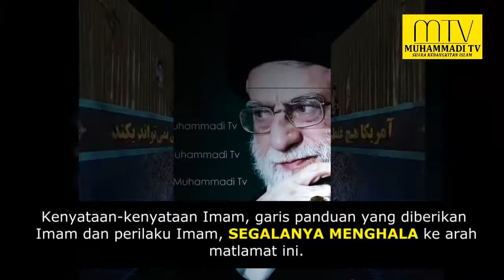PERANCANGAN SEBENAR IMAM KHOMEINI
Oleh : Imam Ali Khamena'i

🚀 Kemajuan Iran di mata dunia pada hari ini adalah hasil perancangan Imam Khomeini RA. Arkitek hebat ini walau bagaimanapun melihatnya sebagai sebuah kraftangan kekuasaan Allah SWT.

📚Menyingkirkan pemerintahan yang korup, yang bergantung kepada kuasa luar, yang bersikap diktator, hanyalah prasyarat dalam menjayakan PELAN SEBENAR yang cuba dilaksanakan Imam Khomeini RA.

⚡ Apakah PELAN SEBENAR itu..?

📍Ikuti dan Share Muhammadi TV dari
semasa ke semasa :